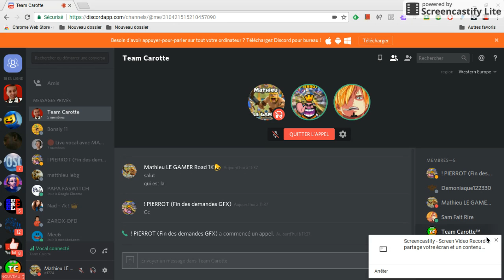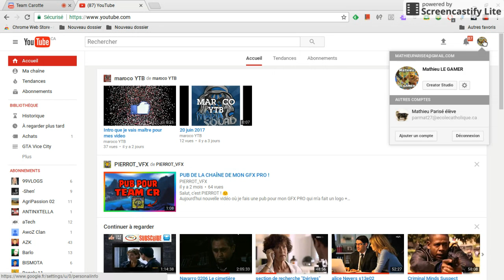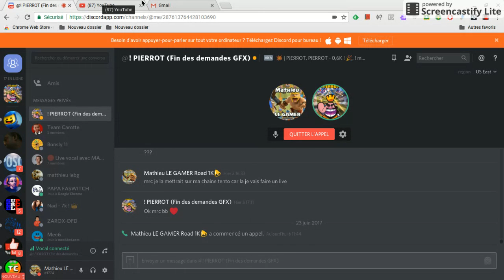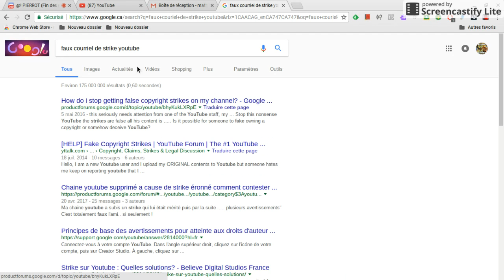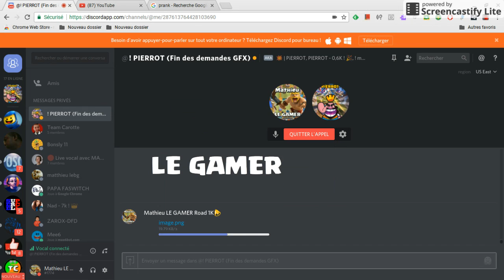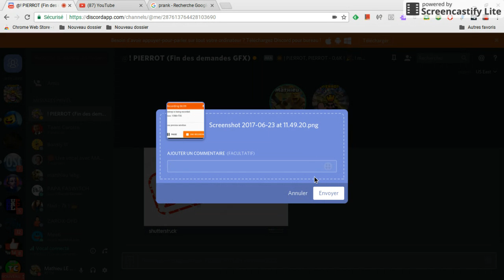PRANK: JE LUI FAIT CROIRE QUE JE ME SUIS FAIT STRIKE SUR YOUTUBE | ÉPIC REACTION.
Dans cette vidéo je fait un prank a mon meilleur pote PIERROT_VFX , je lui fait croire que je me suis fait stike ma chaine a cause des droit d'auteur sur mes lives.

BONNE VIDÉO.